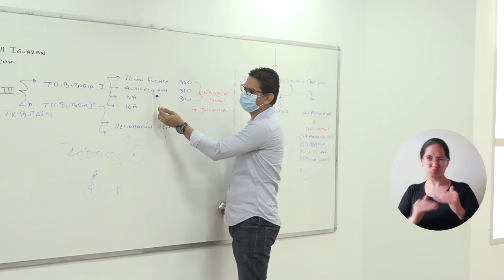UNIMAGDALENA recibe en su campus a maestrandos de la Facultad de Ciencias de la Educación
Diversos grupos de estudiantes de las maestrías en Enseñanza del Lenguaje y la Lengua Castellana y en Enseñanza de las Ciencias Naturales fueron recibidos por docentes y directivos de la Universidad del Magdalena, en el marco del retorno total a la presencialidad. Algunos de los maestrandos, tras varios semestres, se incorporan por primera vez al campus, mientras que otros apenas inician su formación postgradual.